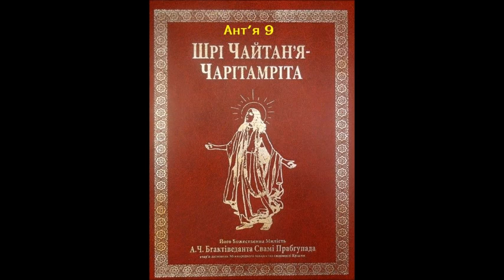3.09: Порятунок Ґопінатги Паттанаяки / Шрі Чайтан'я-чарітамріта, Ант'я-ліла, Глава 9